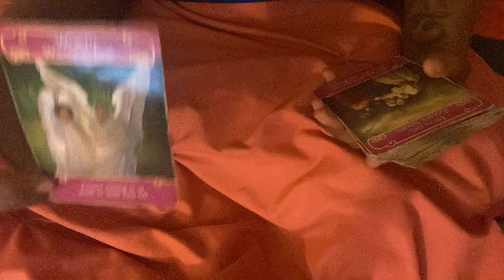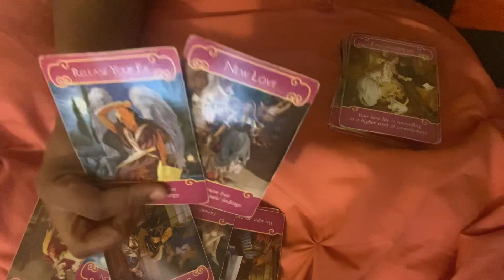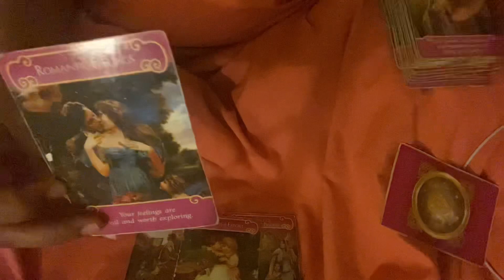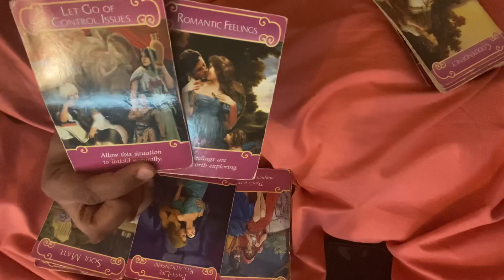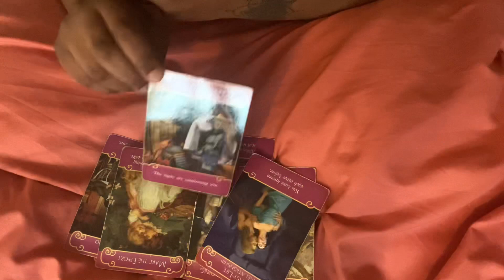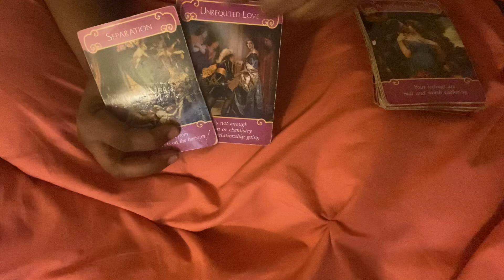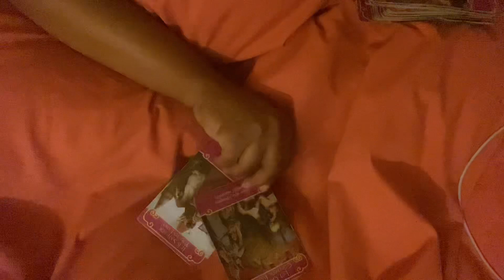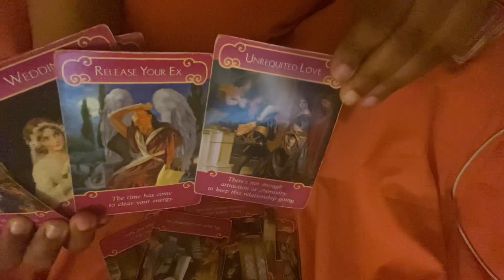Earth 🍃& Fire 🔥 Signs December 12th_18th “What’s Going On?”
Taurus ♉️ 0:00
Virgo ♍️ 05:31
Capricorn ♑️ 11:33
Aries ♈️ 20:29
Leo ♌️ 28:53
Sagittarius ♐️ 39:27

Book with me only if you feel guided 💛

Thank you for all your love, light and support ✨